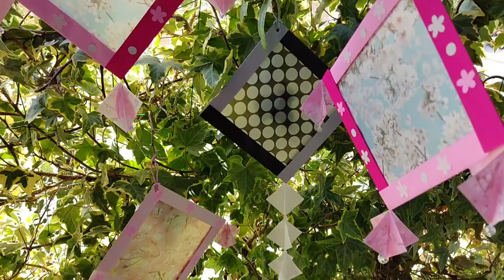DAISO春の透明ちよがみで【桜の吊るし飾り】ひし形バージョン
春のDAISO新作半透明ちよがみを使った
桜の吊るし飾りをご紹介いたします。

半透明ちよがみは、桜模様以外にも種類があるのでその季節や好みに合った柄をお使いください。
Introducing the hanging decorations of cherry blossoms.
｢Instagram｣もよろしくね！

【必要なもの】

※材料は全て百均で揃います！

半透明ちよがみ 桜2枚
折り紙 ピンクと濃ピンク各2枚
紐・桜型のパンチ
ビーズ中玉1個と小玉2個
針と糸・セロテープ・はさみ
スティックのり

Original

使用編集アプリ VLLo